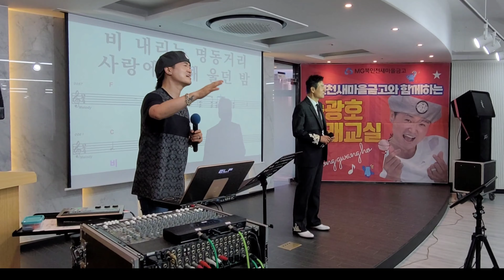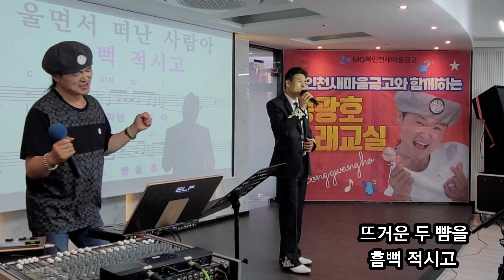비 내리는 명동거리/ 초대가수 이향수 (원곡 배호) 북인천새마을금고